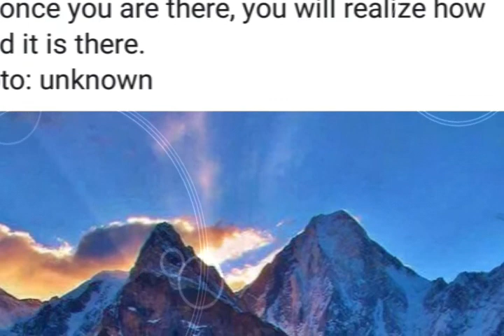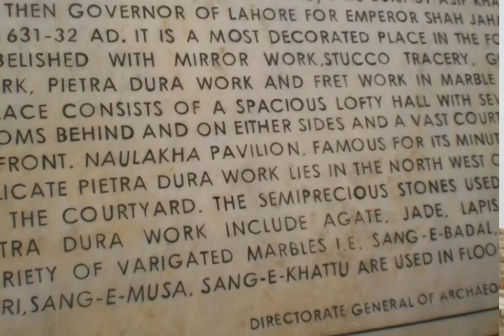Pakistan Beauty is at its Peak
Pakistan is a symbol for peace.Pakistani people are open hearted for entire world they love peace and humanity.Its just a small pictures show to give u a glance about inner beauty of pakistan plz like subscribe and share ...pakistan ZindaAbad..